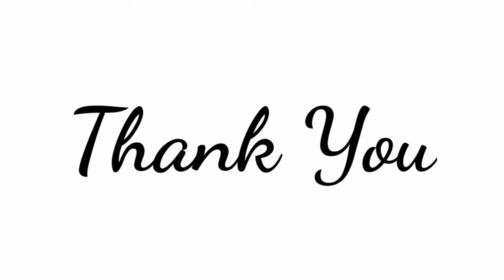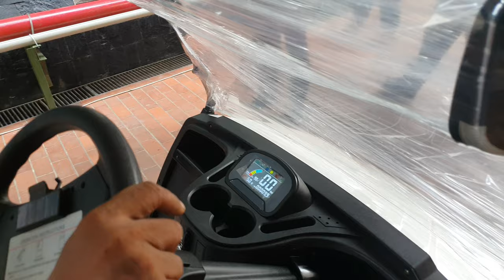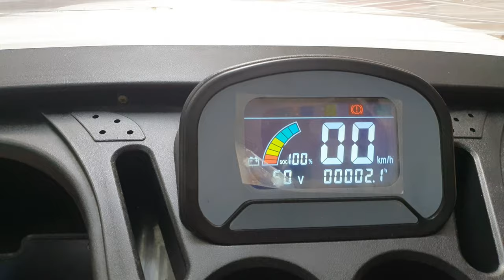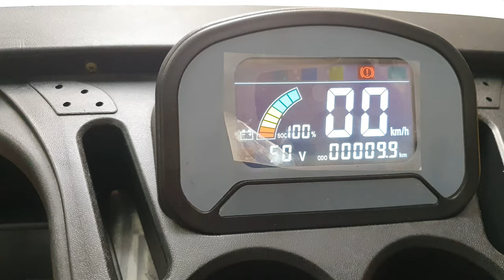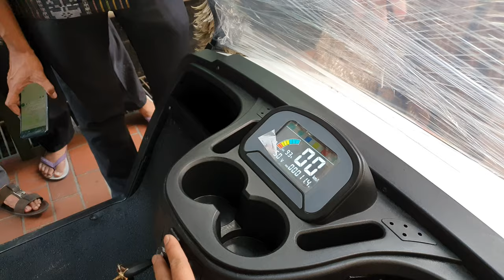Mesjid Istiqlal Punya Mobil Golf Baru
Pada video kali ini merupakan pengiriman unit mobil golf car baru 8 seat ke mesjid istiqlal di jakarta. Mesjid istiqlal punya mobil golf baru yang nanti akan diperuntukan untuk tamu negara, presiden dan wakil presiden.

 Kami jual mobil golf kondisi baru dan bekas (second rekondisi) sesuai kebutuhan anda.

Kami menyediakan mobil golf elektrik dengan berbagai variasi model seperti 2 Seat, 4 Seat, 6 Seat dan 8 Seat. Selain itu kami juga menerima modifikasi mobil golf sesuai permintaan anda.